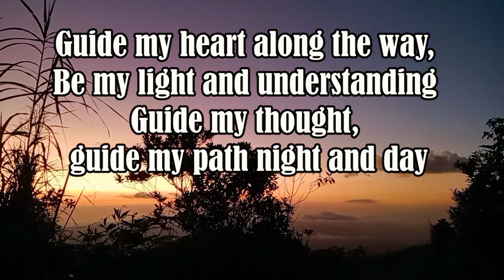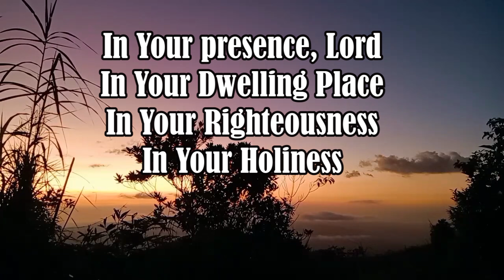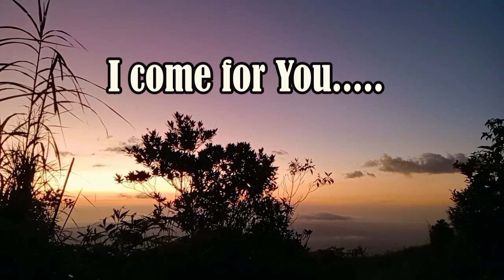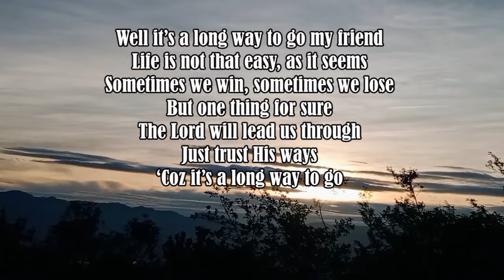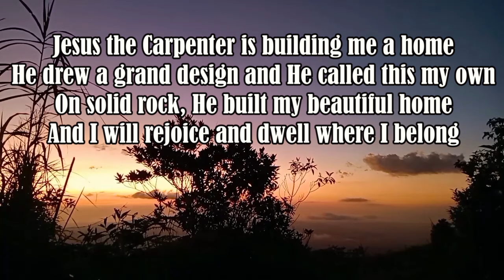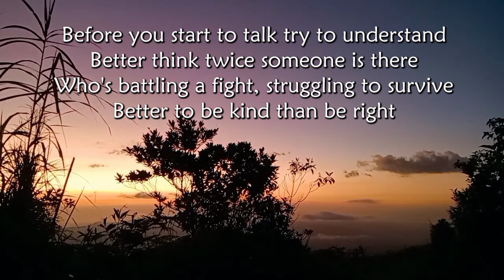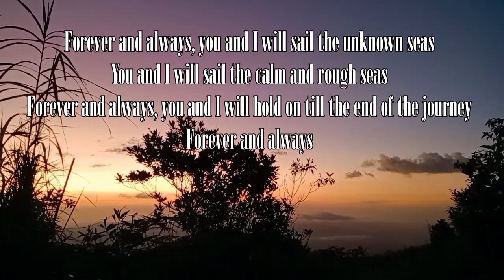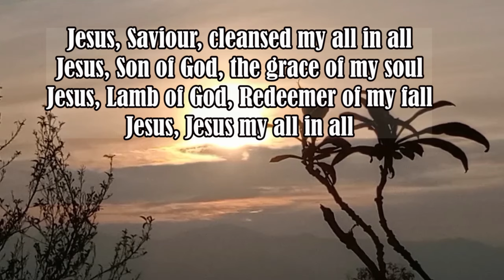Remember me Lord/Country Gospel Tracks By lifebreakthrough Music